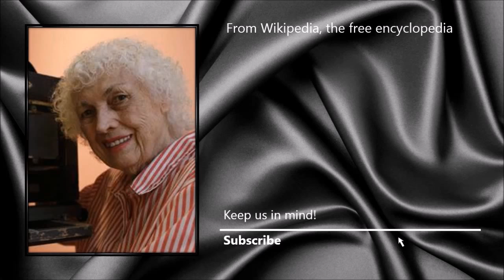Bunny Yeager ● A Simple Tribute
Linnea Eleanor Yeager (13 March 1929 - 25 May 2014)